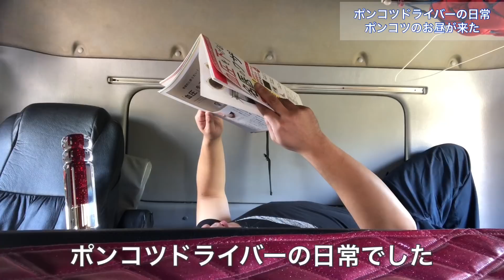【ポンコツドライバーの日常】ポンコツにお昼がやってきた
2日に一回適当に更新します！